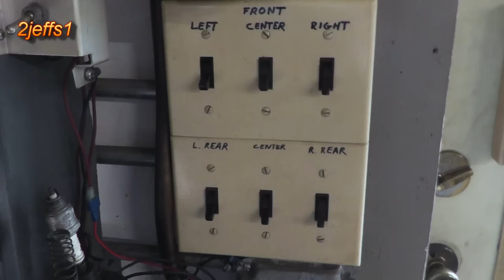Convert Fluorescent Lights to LED Tutorial - Save Money on that Electric Bill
Hate wiring? A simple to understand video that covers ALL the steps needed. See an entire room before and after too! I also included other electrical tips and tricks for you at the end of the video.